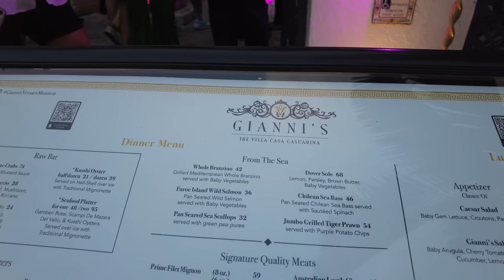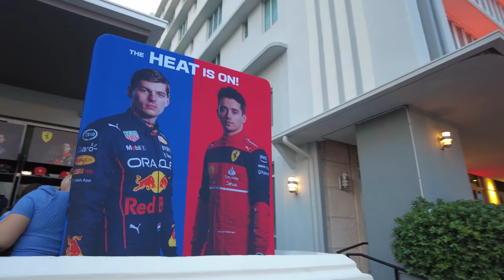【4K】WALK Ocean Drive MIAMI BEACH Florida USA 4k video Travel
This is a walk along Ocean Drive, on the weekend where the first Formula 1 race in the city took place.